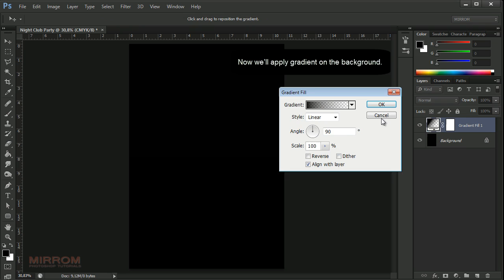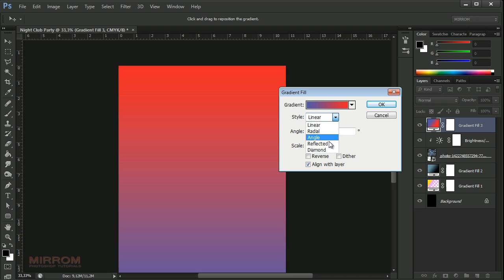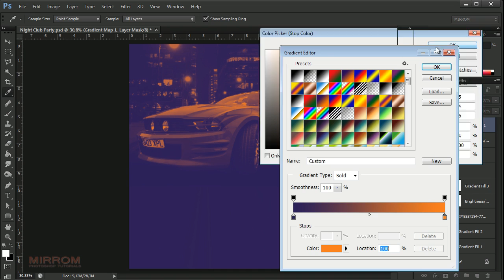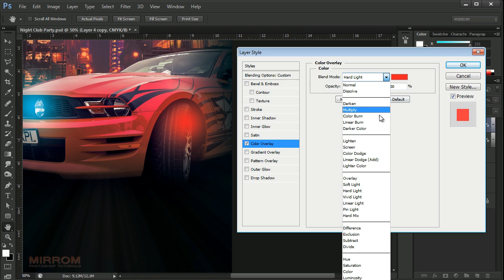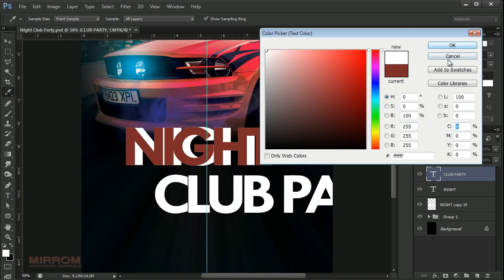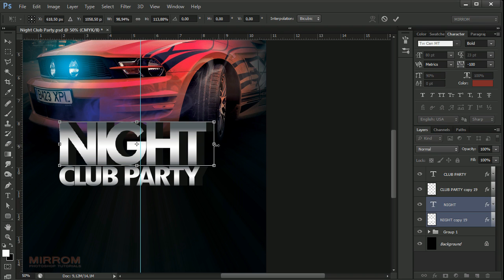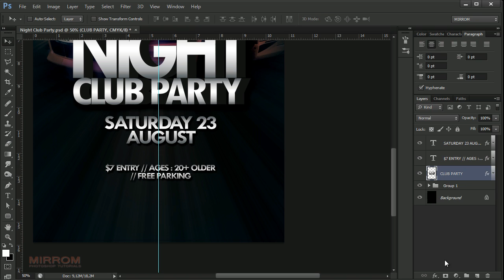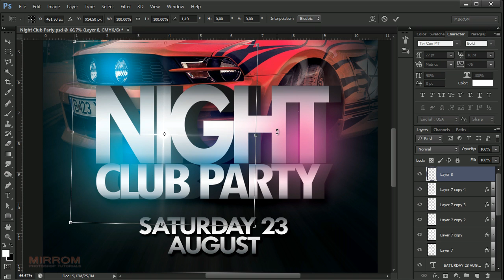Nightclub Party Flyer Photoshop Tutorial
Hey everyone. In this tutorial I am going to show you how to create nightclub party flyer in Photoshop. Using different shades of light on a dark background and simple 3D text makes attractive night club flyer.